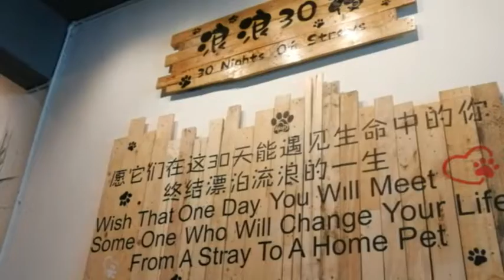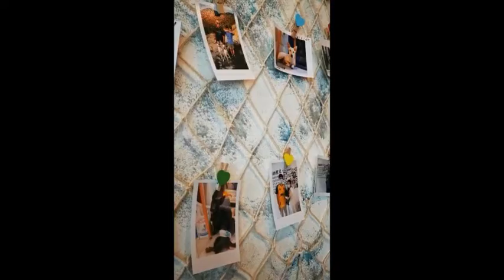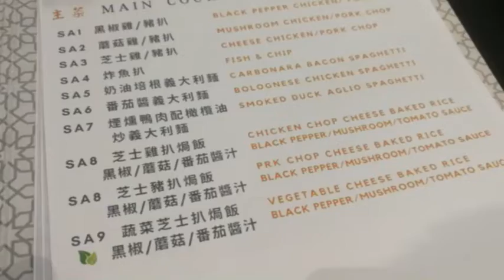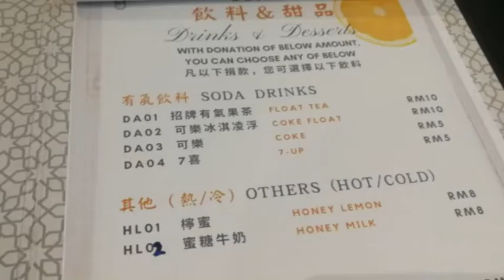爱狗者怡保不会错过的地方？与浪浪共餐？Place where dog lovers won't miss in Ipoh? Can dine with them?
浪浪30夜中途咖啡屋
30 Nights of Strays Cafe

9A & 9B, Jalan Niaga Simee, Taman Ipoh, 31400 Ipoh, Perak, Malaysia

12.00 PM - 9.00 PM